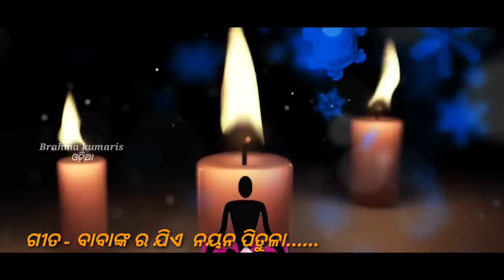Baba nka ra jie Nayan Pitula....